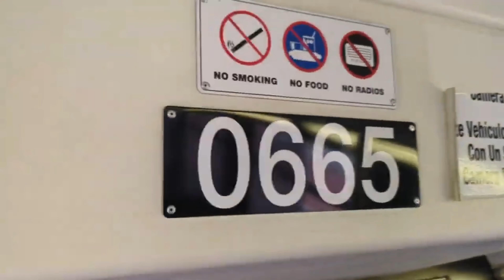Mark & Justin: Cambridge Explorers | Mark's Transit Series {S1-E14} Riding The 91 🚌 - {MBTA}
👋🏻 Hello Guys Welcome Back! Today We will be riding the 91 to Central Square, Cambridge Via Union Square, Somerville for the Inbound Portion.

[SCHEDULE AND TRIP DETAILS:

⬅️↙️ -Trip Direction: Westbound/Inbound
[ Central Square ]

🚌 - Vehicle Type: 2006 New Flyer D40LF (Low Floor) With Cummins ISL Diesel Engine Number #0665

🏫 - Garage: Fellsway Street Garage [Located at 465 Salem Street , Medford, MA 02155]

- ⏱️ Hours of Operation:
Weekdays: 5:20AM - 1:20AM
Saturdays: 5:21AM - 1:35AM

- 🕓 Time of Trip: 3:54PM - 4:09PM [15 minutes total]

| 🚏| Every Major Stop in this video

SULLIVAN STATION:
Orange Line: (Forest Hills/Oak Grove)
CT2: (Ruggles Station)
86: (Reservoir Station)
89: (Clarendon Hill/Davis Station)
89/93: (Clarendon Hill/Haymarket Station *Early Morning Variant*)
90: (Assembly Row/Davis Station)
92: (Downtown Boston)
93: (Downtown Boston)
101: (Malden Center)
104: (Malden Center)
105: (Malden Center)
109: (Linden Square)

UNION SQUARE SOMERVILLE:
Green Line (Riverside Station)
86: (Reservoir Station/Sullivan Square)
87: (Arlington Center/Clarendon Hill/Leachmere Station)

CENTRAL SQUARE:
Red Line: (Alewife/Ashomnt/Braintree)
1: (Dudley Station/Harvard Station)
47: (Broadway Station)
64: (Kendall MIT/University Park/Oak Square)
70: (University Park/Waltham Center/Market Place Drive/Cedarwood)
83: (Rindge Avenue)

| 🚏 | Route:
91: CENTRAL SQUARE STATION VIA UNION SQUARE:
25 Webster Avenue @ Newton Street

Fare: $1:70